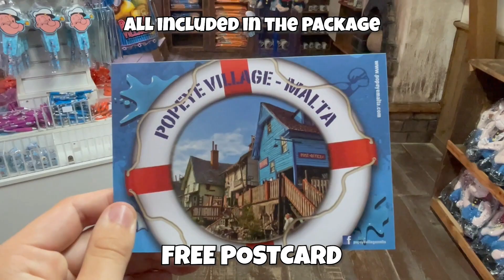Popeye Village Malta Summer 2023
Welcome to Popeye Village - the Film Set of the 1980 Paramount Pictures movie 'Popeye' starring Robin Williams himself!

Here is a taste of what one can do during their visit this Summer 2023!!